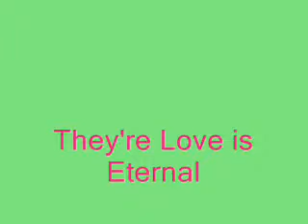Godmother's Love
Emily aka Rebecc now may not be a mom but she is a great Godmother to Spencer. I can wait to see the inaction with Rebecca and Spencer that if the writer will aloud that to happen.